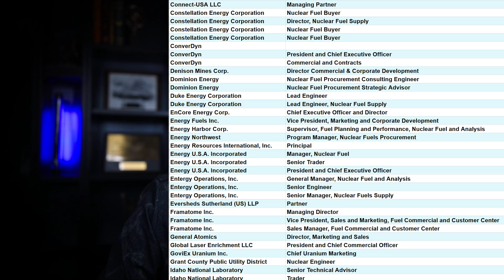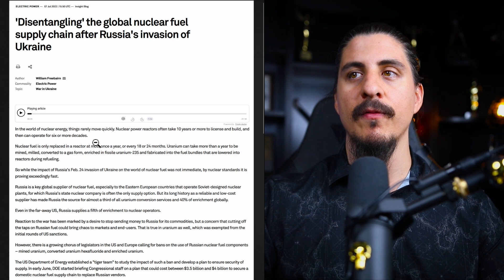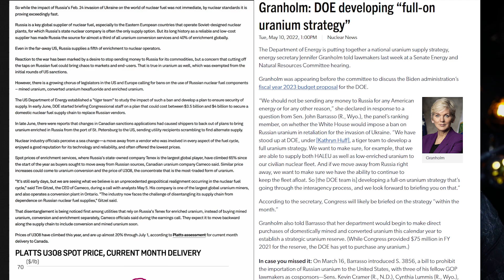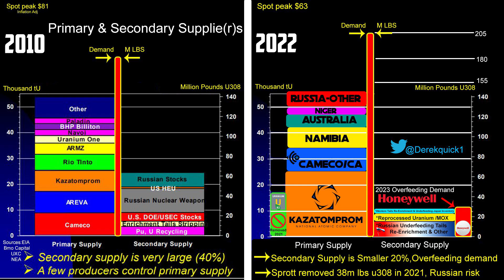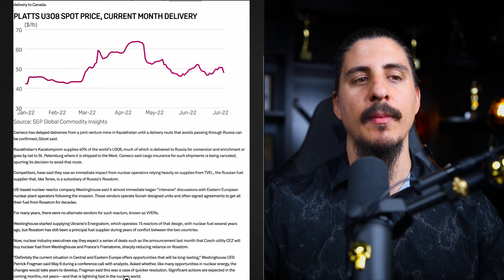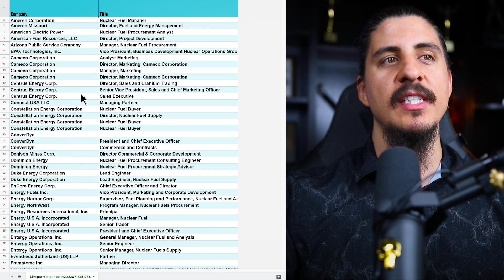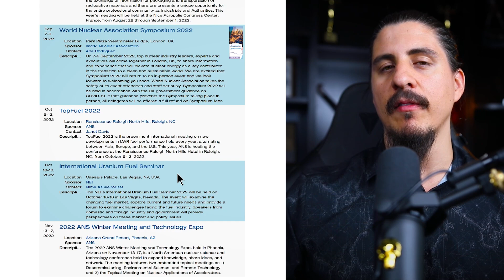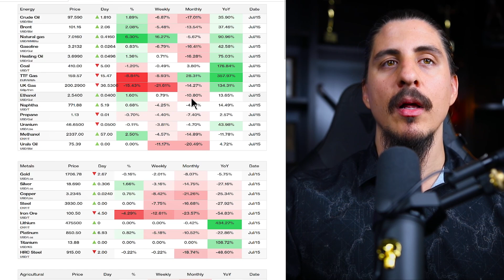Secret Uranium meeting (Full Breakdown) Big implications for Uranium Stocks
The Nuclear Fuel Supply Forum is being held this Tuesday in Washington DC that will have big effects on the Uranium market/ Nuclear fuel market. I go over exactly who will be there over 100 leaders in the uranium sector, government officials etc. I also go over their agenda and have access to the info they will be presenting. I go over what this means for the Uranium sector.
I believe the Biden Admin's $4.3 billion dollar request for Uranium enrichment is going to come soon especially after this type of meeting in Washington.

0:00 Secret Uranium Meeting
01:13 Dr. Huff Nuclear Tiger Team
01:43 Uranium supply chain presentation
03:06 New Russian Uranium risk
04:26 U.S. Gov to Ban Russian Uranium  UPDATE
08:10 Cameco delays Uranium Deliveries
11:12 List of  Who is attending the Secret meeting
13:11 Next big Uranium events in October
14:52 Uranium outlook this week
15:48 Big Commodity update for Energy
16:36 Big update for you all.
Thank you for your support for my work!